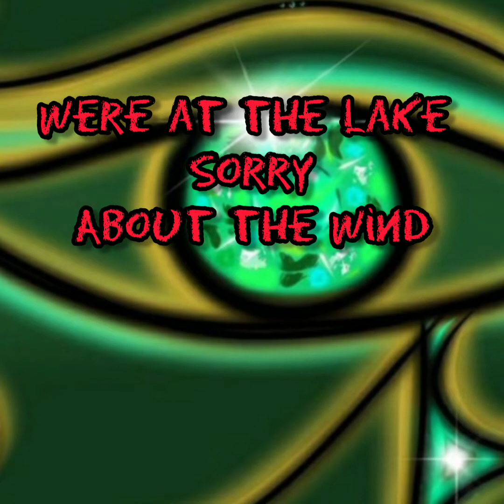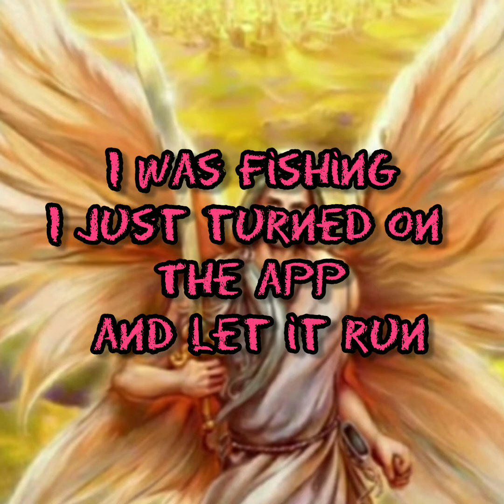REALMWALKER: BEYOND THE VEIL CHAPTER 20 THE SEVEN. GRAPHIC CONTENT WARNING ⚠️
paranormal Spiritbox afterlife                    REALMWALKER:BEYOND THE VEIL.   CHAPTER 20  THE SEVEN                                  paranormal Spiritbox afterlife ghosts aliens death yeoldekuriosityshoppe

Forever Farmland

Rescue Sanctuary

MOTION NINJA VIDEO EDITOR